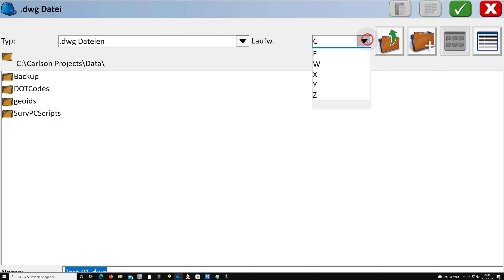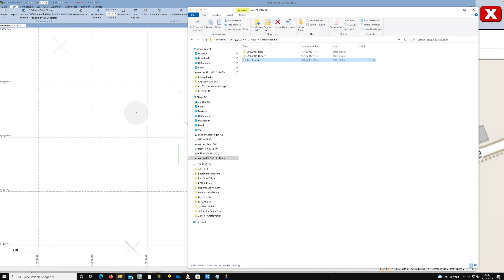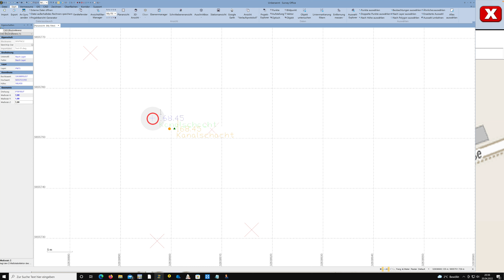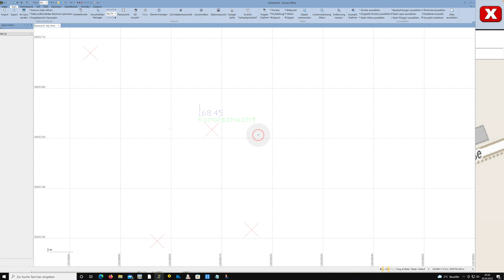Das Übertragen von Messpunkten von SurvPC in ein CAD Survey Office oder Trimble Business Center.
In diesem Video zeigen wir die Übertragung von Messpunkten mit Punktnummer, Höhe und Beschreibung aus dem Carlson SurvPC oder SurvCE in ein CAD-Programm, wie Spectra Survey Office oder Trimble Business Center. Die Fragestellung war, wie bekomme ich alle 3 Werte zum Messpunkt sichtbar in das CAD, des weiterem noch mit kurzer Erklärung zur Bearbeitung für Schriftgröße, Richtung und Position.